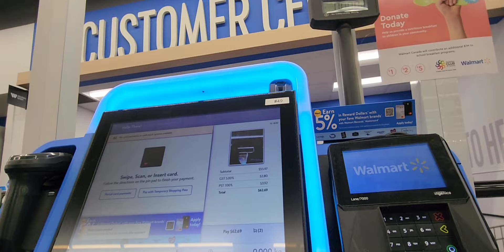Salmon fishing sa Vedder River